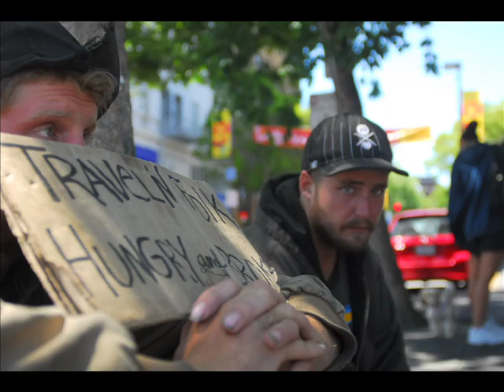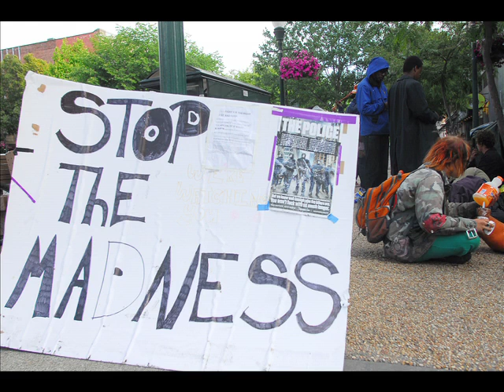Berkeley Transients reflect on Proposed Sit Lie Law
Berkeley panhandlers speak about the proposed sit lie ballot measure.